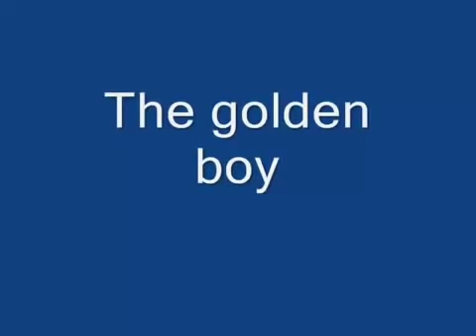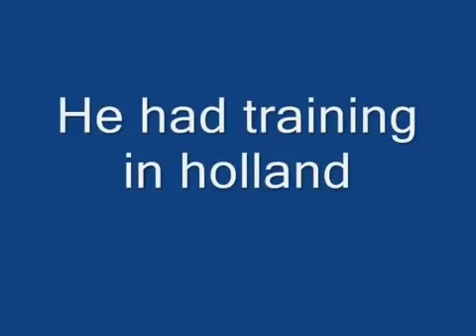Badr Hari King of Ring with new Music !!! 2011